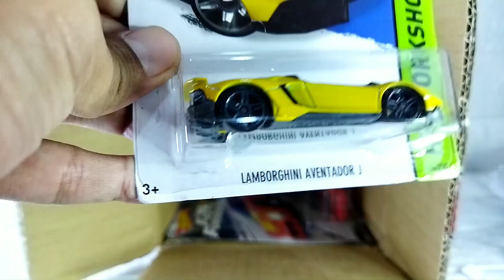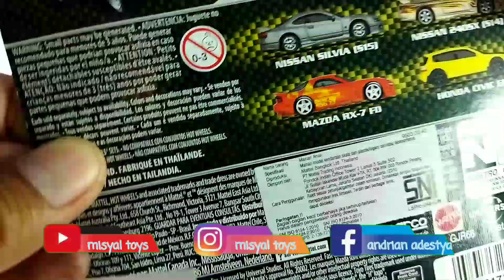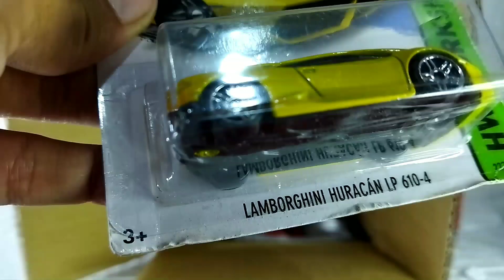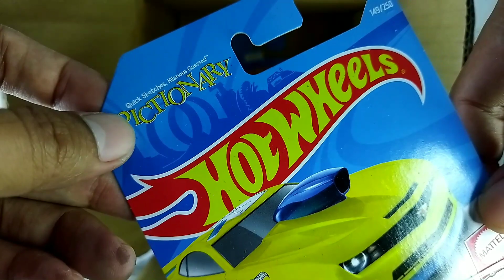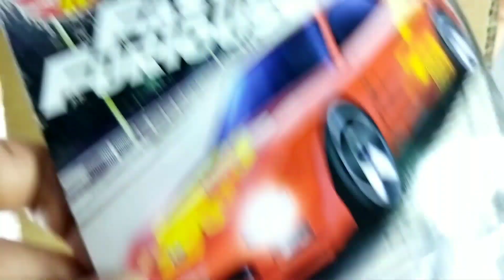UNBOXING HUNTING ONLINE HOT WHEELS ⁉️ BANYAK LAMBORGHINI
UNBOXING HUNTING ONLINE HOT WHEELS ⁉️ BANJIR LAMBORGHINI